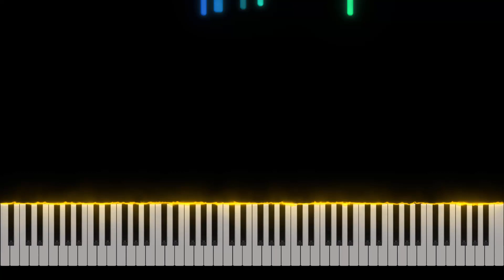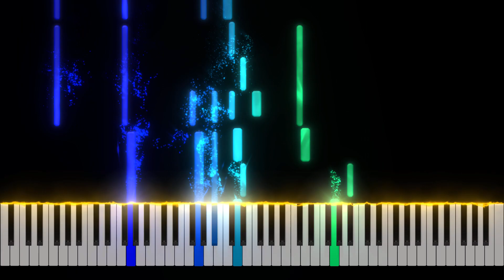Love Like You - Piano Tutorial [Nivek.Piano]